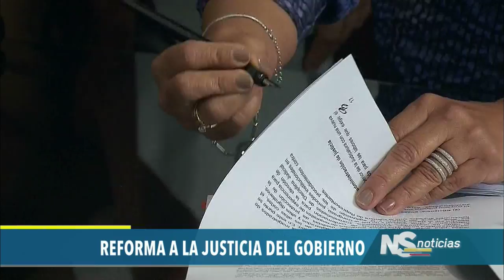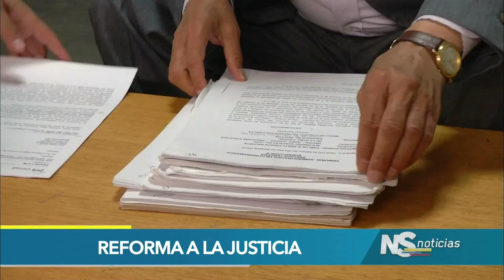Reforma a la Justicia